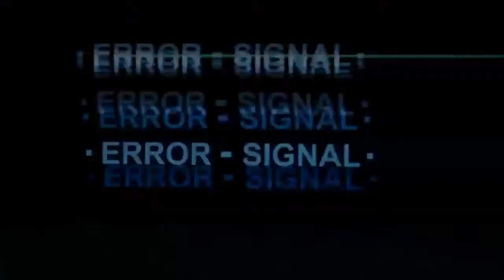Irina The Vampire Cosmonaut | Ep 12 Reaction | Like A Chilli's Steak To The Heart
T I P   J A R
F U L L   E P I S O D E   H E R E